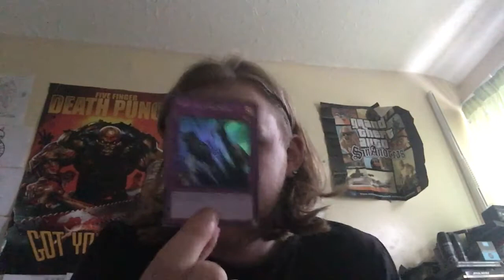Yu gi oh card pack opening